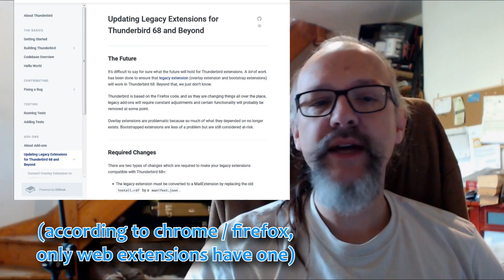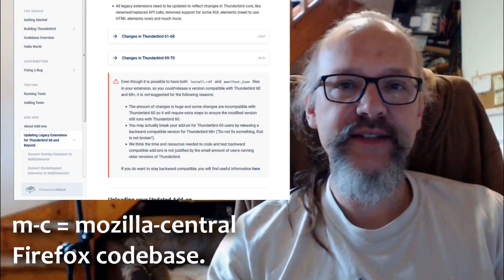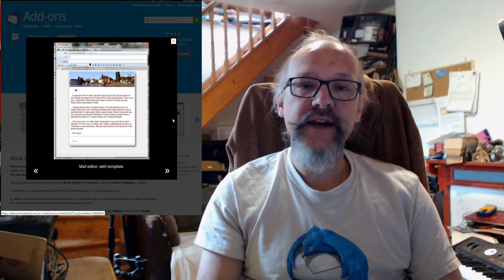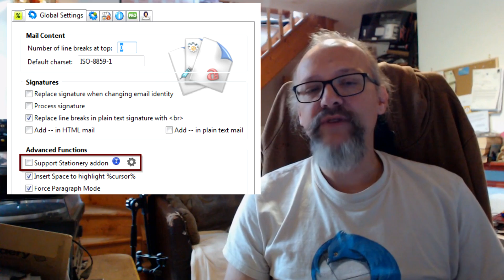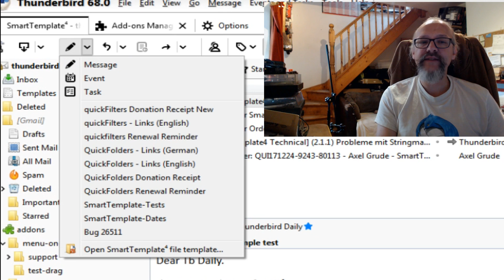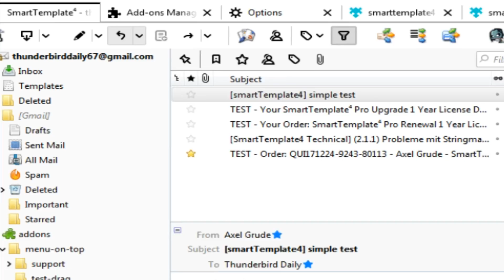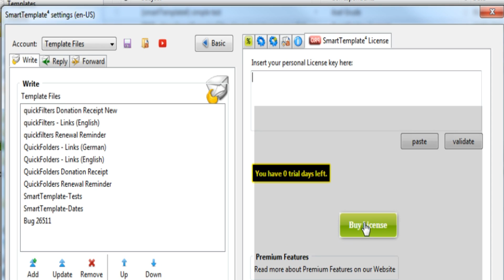Thunderbird 68 & The future of Add-ons / Stationery Replacement / SmartTemplate⁴ 2.3 released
This video celebrates the release of Thunderbird 68 and a new feature in SmartTemplate⁴, which allows the user to use their html files from Stationery, without the Stationery Add-on.

SmartTemplate⁴ 2.3 will be released this week!

LINKS